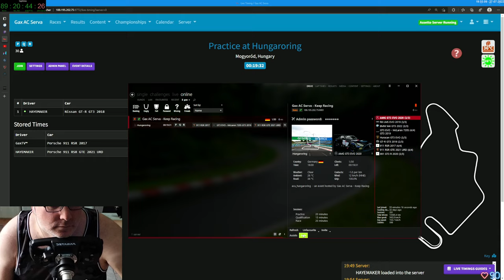Gax lernt fahren in Assetto Corsa - Tag 22 Folge 05 - Keep Racing - See You On The Track